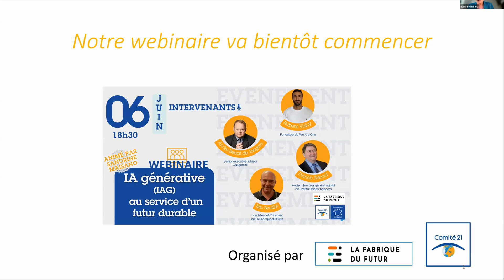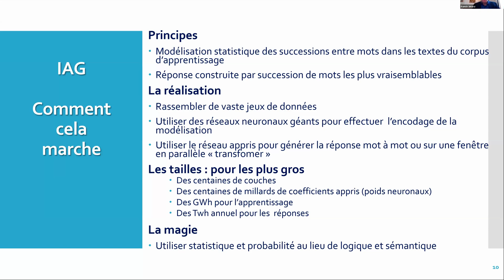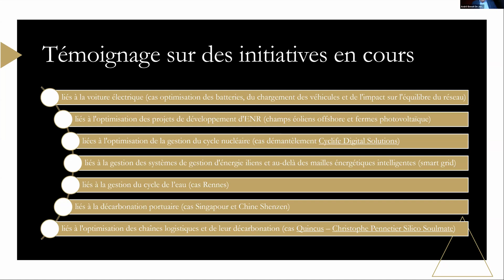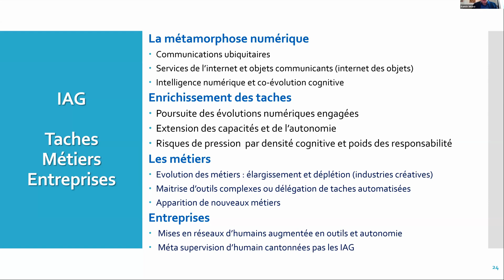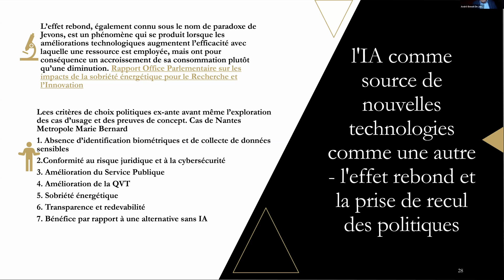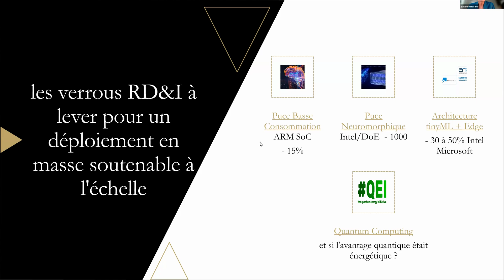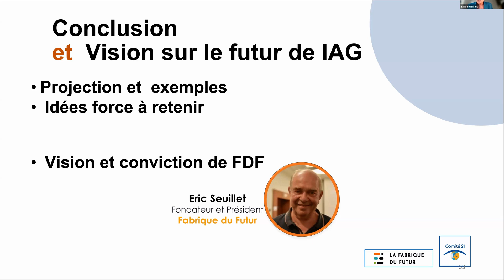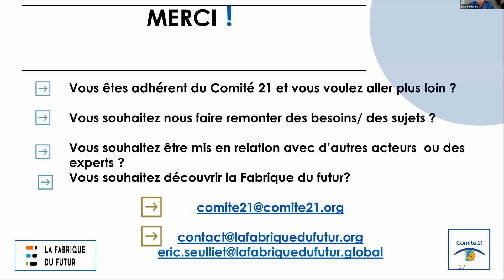Replay - IA générative (IAG) au service d’un futur durable - 06 juin 2024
Le comité 21 a organisé un webinaire le 06 juin dernier sur les intelligences artificielles génératives.

En quoi l'IA générative peut-elle proposer des solutions pouvant aider à répondre aux grands enjeux sociaux et environnementaux ? Et quels sont ses propres impacts sur l'environnement et sur notre société ?

Ce webinaire a été co-organisé par le Comité 21 et la Fabrique du Futur, avec des experts de ces sujets qui nous ont aidés à y réfléchir et à considérer de quel côté penche la balance sur un concept qui nous questionne de plus en plus.

Francis Jutand - Ancien directeur général adjoint de l'Institut Mines-Télécom (IMT) - expert du numérique

Andre Benoit De Jaegere - Senior executive advisor Capgemini et président du Conseil d'Orientation Stratégique de l'alliance des pôles de compétitivité numérique I&R et TES, de Bretagne, Pays de Loire et Normandie.

Rubens Valcy - Fondateur de We Are One, plateforme d'innovation collective - expert des innovations sociales à impact.

Eric Seuillet - Fondateur et Président de La Fabrique du Futur

Animation par Sandrine Maisano, vice-présidente du Comité 21